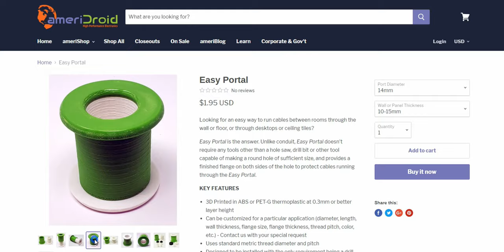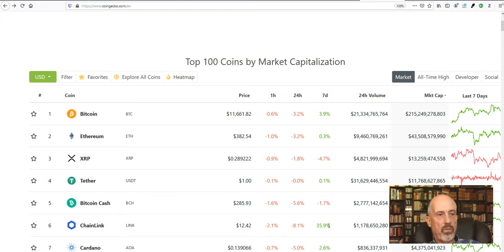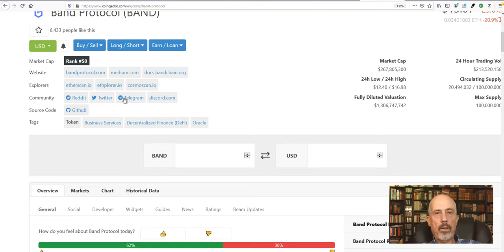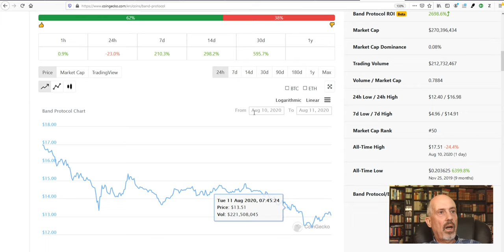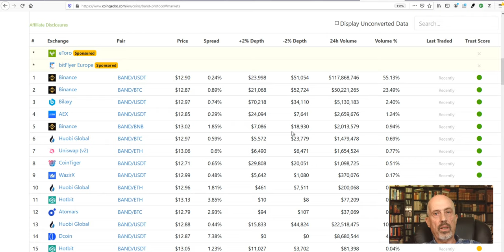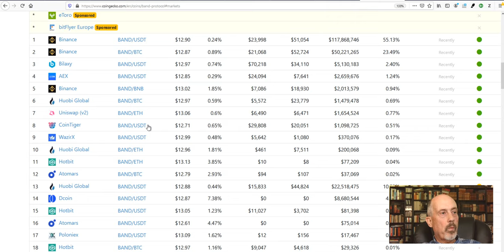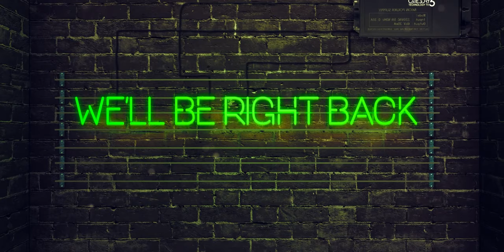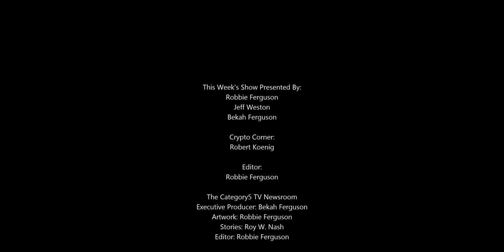660 - Cables Through Walls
As Robbie works hard toward getting Studio E fully operational, ameriDroid's 3D printer came in handy and provided a novel solution to get cables from one room to the other. We also give away a gift card and chat about a dangerous app idea. Bekah's here with the news, and Robert will help us make wise crypto investment decisions.